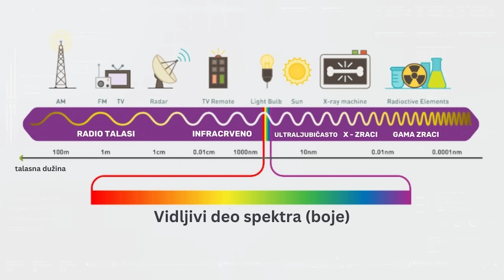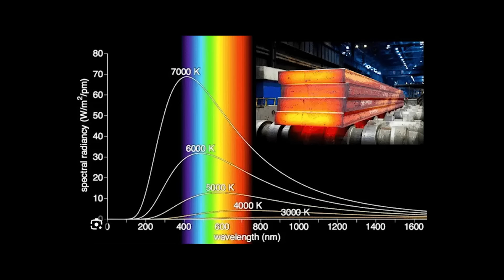Šta je bolje: NOĆNI ili TERMALNI uređaji?